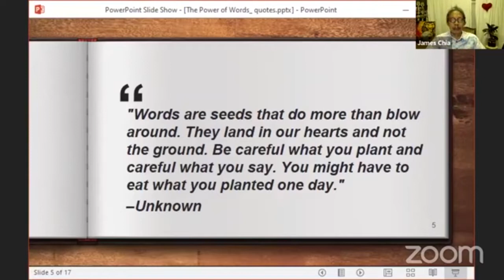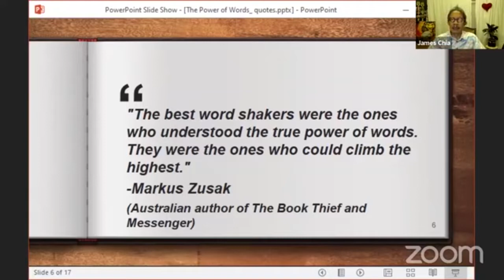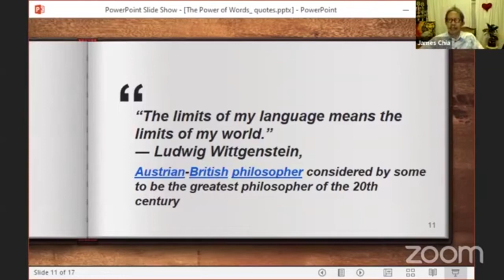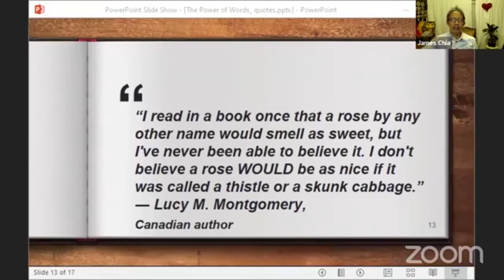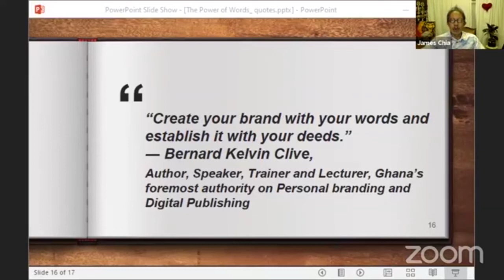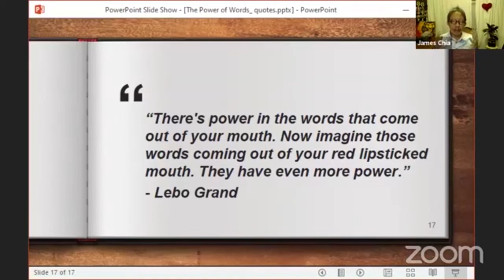Aspire The Power of Words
Words are  powerful!

Stephen Covey says “words have an inherent power, a force capable of lighting one′s paths and horizons. Used correctly and positively, words are the first building blocks for success and inner peace.”

Today I introduce the book Aspire by Kevin Hall which explains eleven words, from the very familiar to the very unusual, which will become touchstones in your personal development and in business.